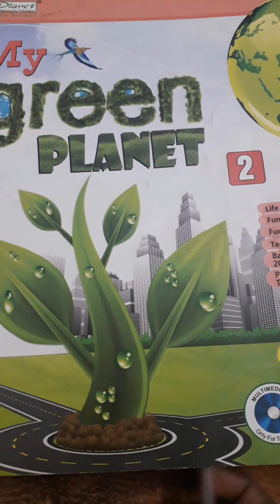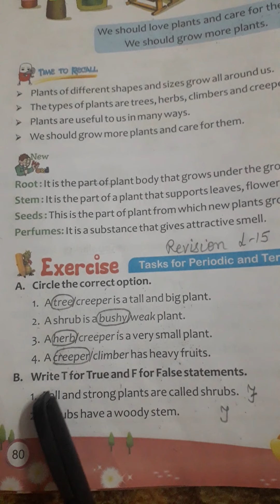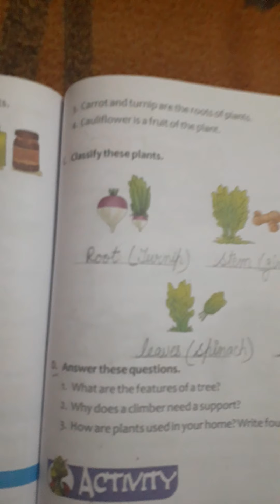Class 2nd, Subject EVS , Revision Back Ex. L-15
By Ms  Neeraj
from DIPS Bhogpur
23/11/2020